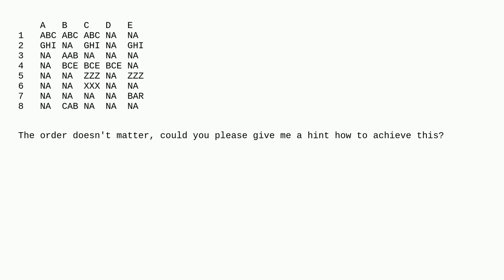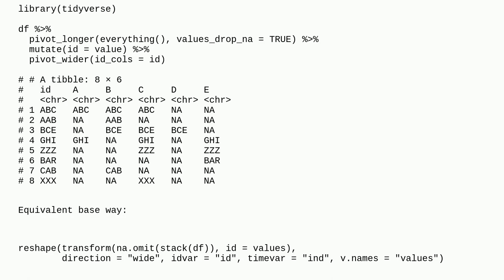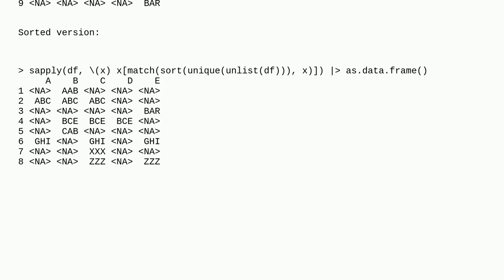Merging columns in df like dataframes - obtaining rows with same values across columns in df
A special thanks goes out to the community

  r dataframe